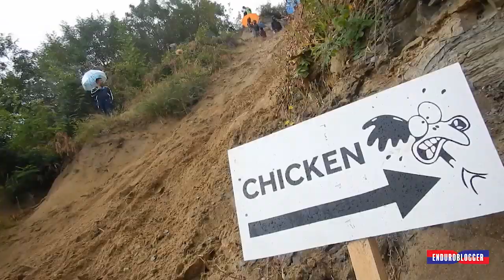ROMANIACS 2019 HILL CLIMB & CRASH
Billy Bolt vs Jonny Walker vs Josep Garcia
big show during the last Up Hill on Red Bull Romaniacs 2019

follow Enduroblogger!

"Se lo sai lo sai, ma se non lo sai te lo dice il Blogger"